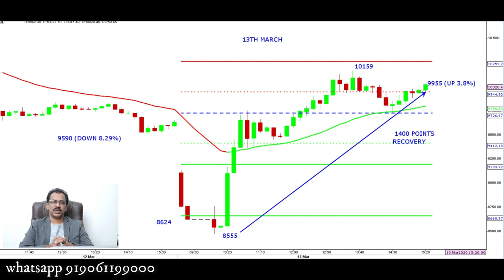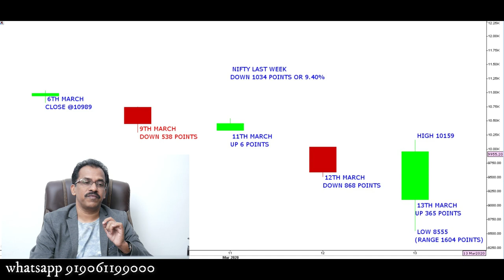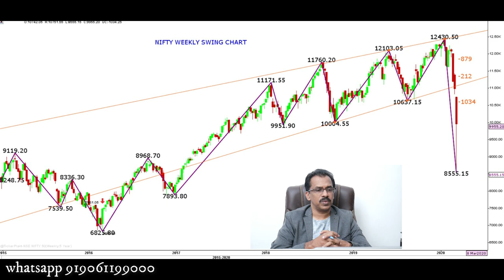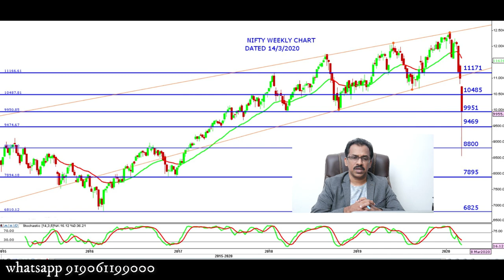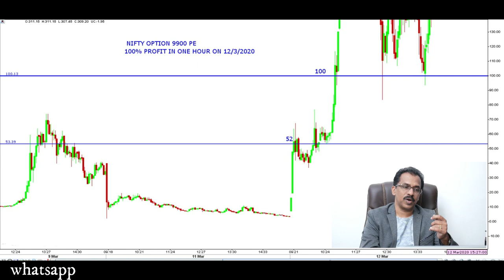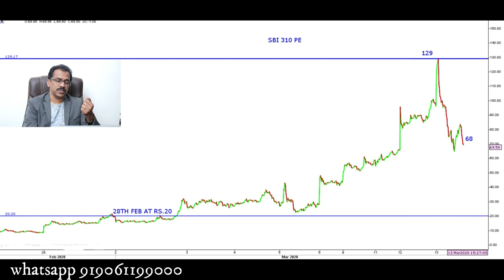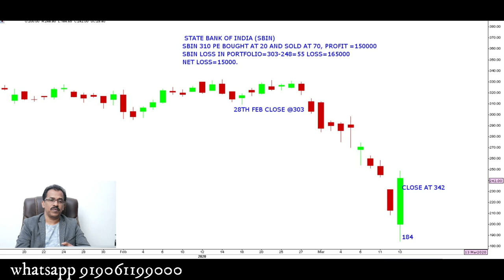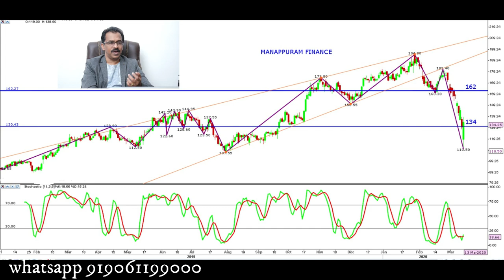AAA PROFIT ANALYTICS CEO Sajeeh Krishnan's weekly view dated 14th March 2020.In Malayalam.